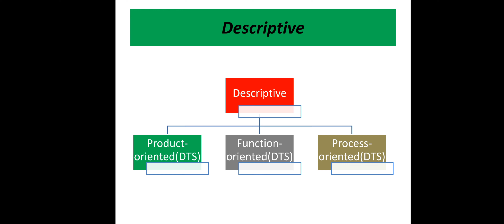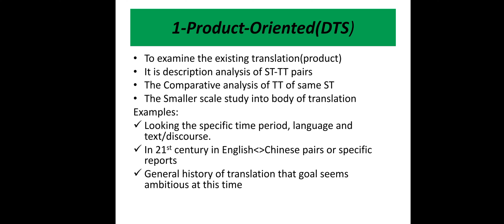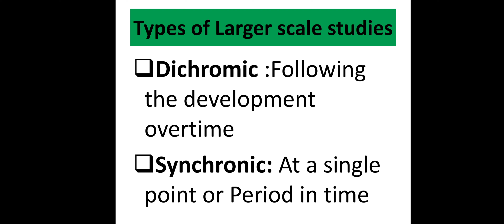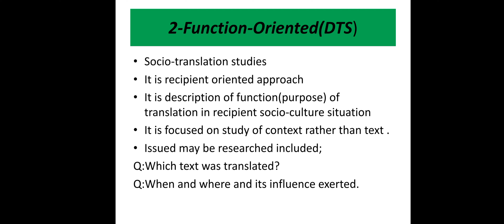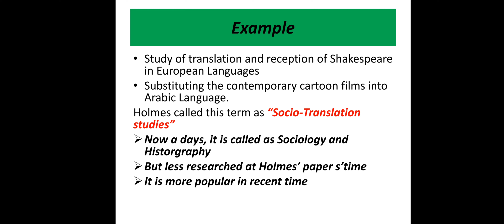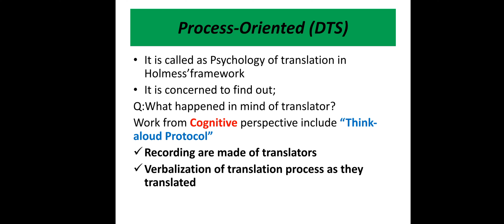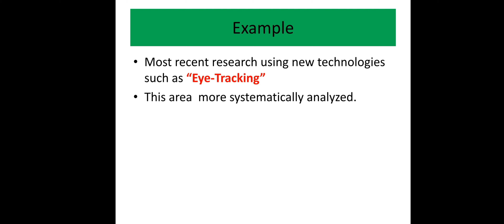Holmes and Toury Map Descriptive Translation studies (part#2)